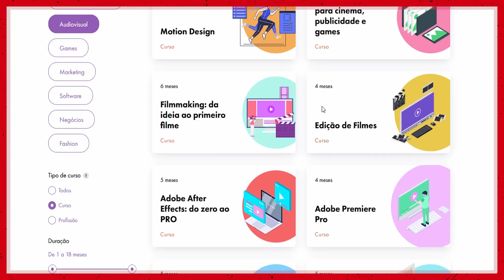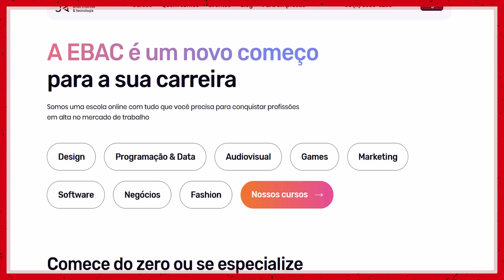PEARL | Loucura e violência em doses extremas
Use o Cupom GETRO e ganha R$ 200 de desconto (consulte as condições de pagamento)